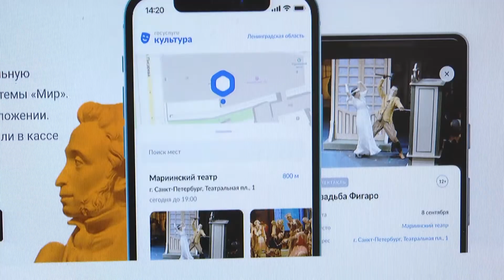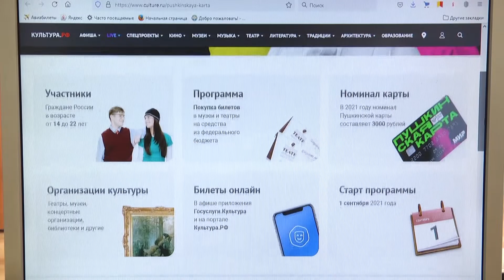Пушкинская карта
На комитете Думы по социальной политике обсудили реализацию проекта «Пушкинская карта» на территории Полевского. В чем подвох, кто может ее получить и куда сходить по этой карте, узнаем прямо сейчас.